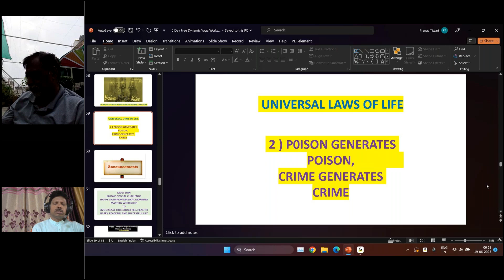POISON GENERATES POISION# जीतने की कला दुश्मन को दोस्त बनाने की कलाuniversal lawasoflife#drdst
मित्रो,
नमस्कार।

कुदरत का नियम है कि
 Poison generates poision,
 Crime generates crime

अर्थात जहर में जहर मिलाएंगे तो जहर ही बढ़नेवाला है और अपराध के साथ अपराध करेंगे तो अपराध ही बढ़ेगा।

इस निम्न तरह से समझते है।
सामने वाला किसी बात पर हम पर गुस्सा कर रहा है ,इसलिए हम भी उस पर गुस्सा करेंगे तो उसका गुस्सा और हमारा गुस्सा मिलकर दोगुना होनेवाला है। सामनेवाला चिल्लाकर हमसे बात कर रहा है और हम भी उससे चिल्लाकर बात करेंगे तो उसका चिल्लाना और हमारा चिल्लाना दोनो मिलकर चिल्लाना बढ़नेवाला ही है।
अर्थात जो सामनेवाला कर रहा है वही हम भी करेंगे तो समस्या का समाधान नहीं होनेवाला है। तो अगर हमे समस्या का समाधान करना है और सामने वाले को जीतना है तो हमे  उल्टा करना पड़ेगा।

अर्थात सामनेवाला गुस्से में बात कर रहा है तो हमे और ज्यादा प्यार से बात करना है। सामनेवाला चिल्ला रहा है तो हमे और शांति से बात करनी है।
यही कुदरत का नियम है। इसका पालन करने से हम किसी का भी दिल जीत सकते है। दुश्मन को भी दोस्त बना सकते है।

Dedicated to your complete Health,Happiness,peace & Success,

Dr Dayanand Tiwari
Heart care, lifestyle and mind body medicine expert
World class Health and life coach,mind trainer,Ayurvedachary,yogachary,Healar,Author,Motivational speaker